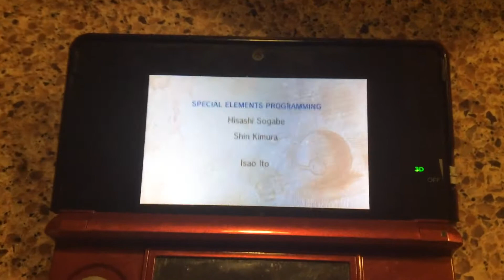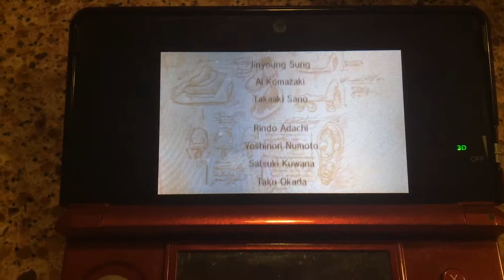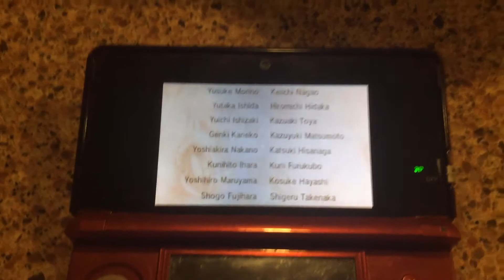Pokémon x: I am the Pokémon league CHAMPION!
So I haven't played Pokémon x in two and it's always been my dream to become a Pokémon league champion, leave some comments, likes, and subs. And remember, GOTTA CATCH EM'ALL!